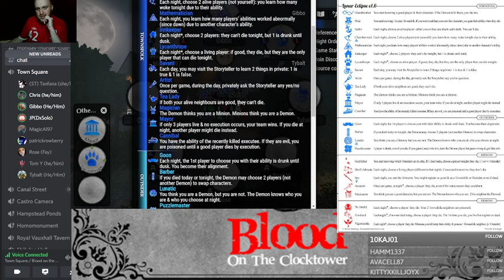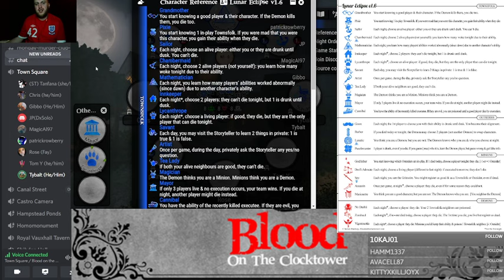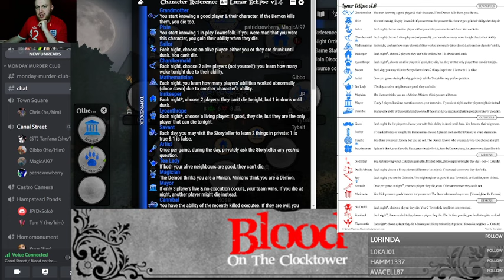Blood on the clocktower. Lunar Eclipse, Player perspective Mathematician